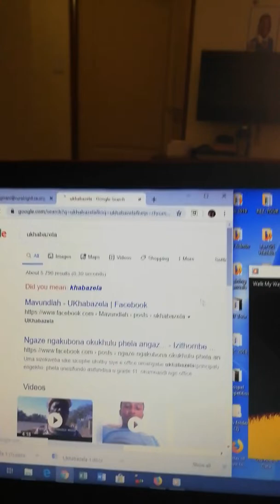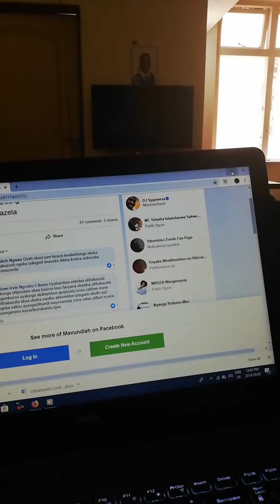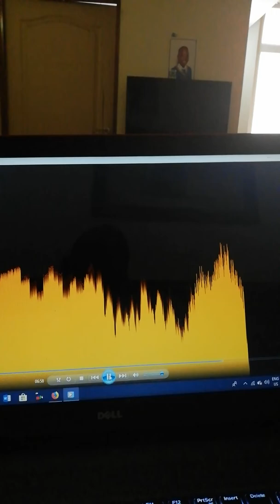UKHABAZELA CLIP 1